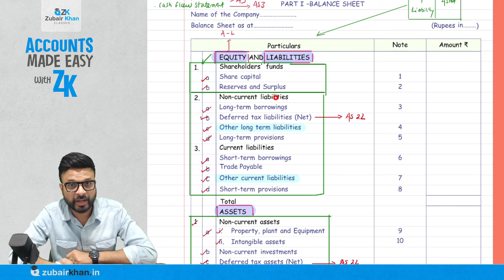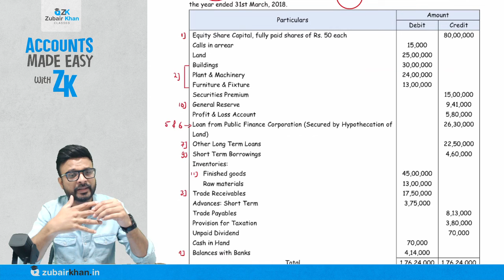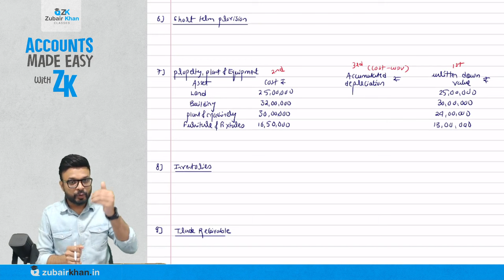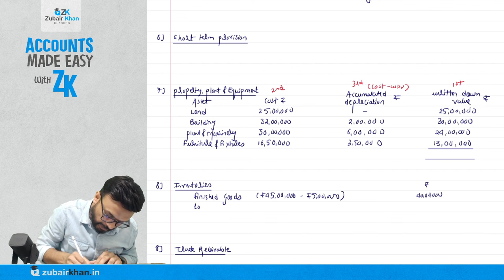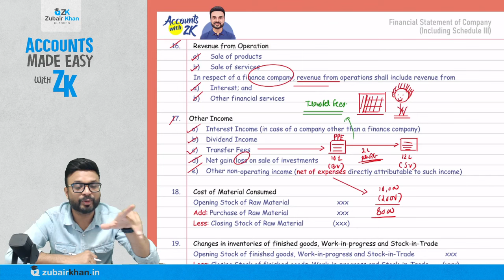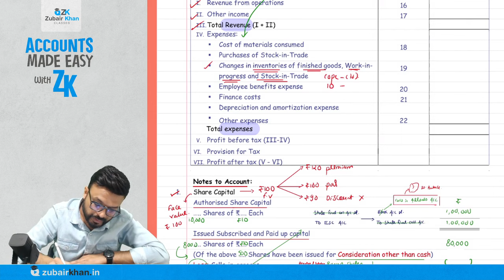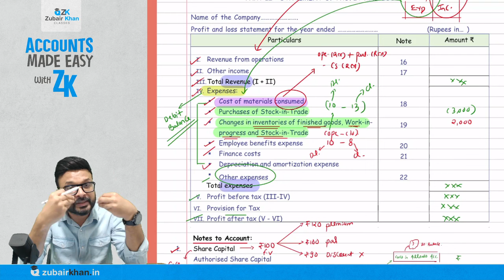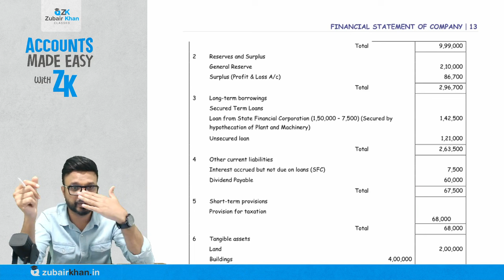Lecture 4: Financial Statement of Company | CA Inter Regular Batch for May/Sep 25 | CA Zubair Khan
Hello Future Chartered Accountants,